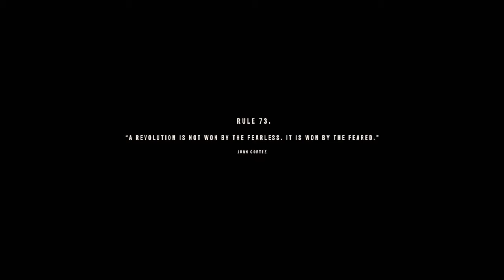FAR CRY 6: INTRO PART 2 FELT FAMILIAR